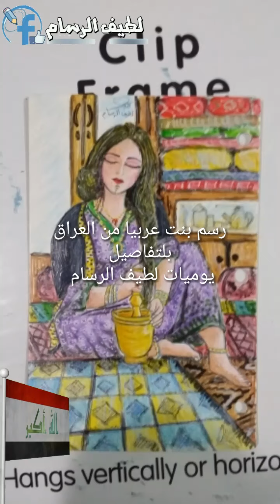رسم بنت الأصل العراقية مع التفاصيل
يوميات لطيف الرسام

ارجو الأشتراك والدعم